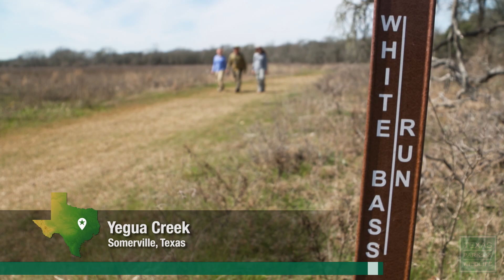Fun on the Run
The annual white bass run in Texas provides an enjoyable day outdoors for both new and seasoned anglers.  Visit some Central Texas spots where the whole family is sure to hook some fish when the white bass are running.